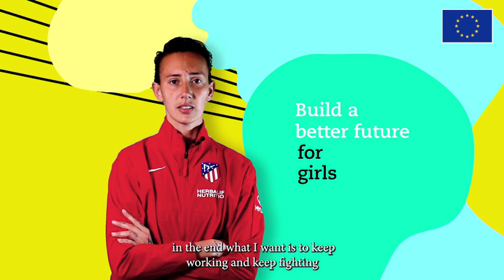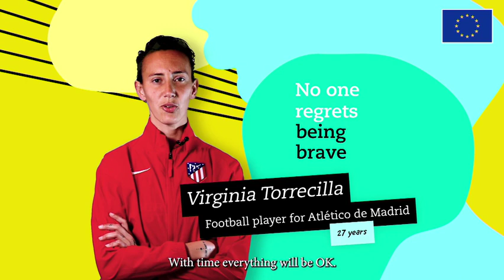ShEU LEADS – Virginia Torrecilla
Female talent is at the heart of Europe’s sustainable and resilient future. ShEU LEADS is about building a community for women to succeed, promoting diversity and inclusion.